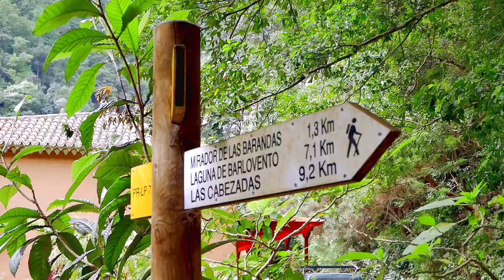Top 10 Places to Visit in the Canary Islands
Fuerteventura, Gran Canaria, Lanzarote, La Palma.